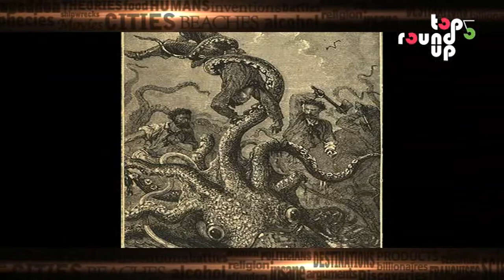Top 5 Round Up Of Bizarre Dead Bodies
Here is a video that shows the top5roundup of Bizarre Dead Bodies